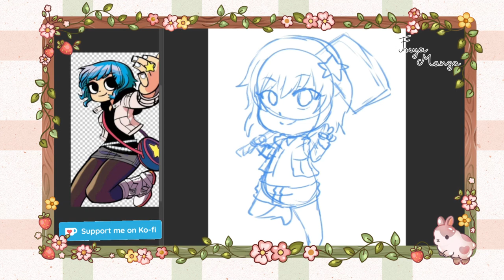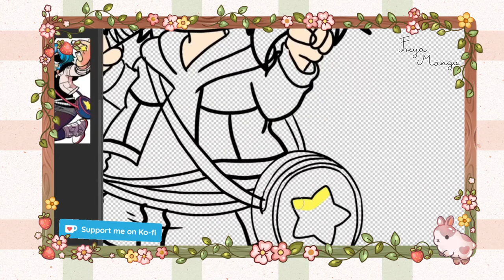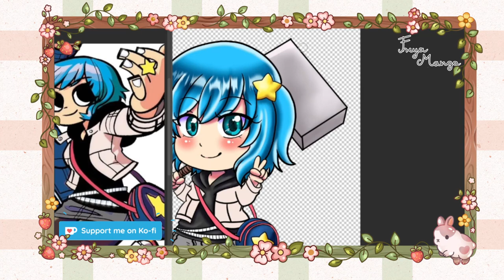Scott Pilgrim - Chibi Ramona Speed Video